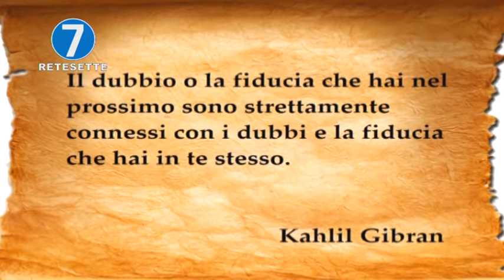RETE 7 ALMANACCO 10/05/20